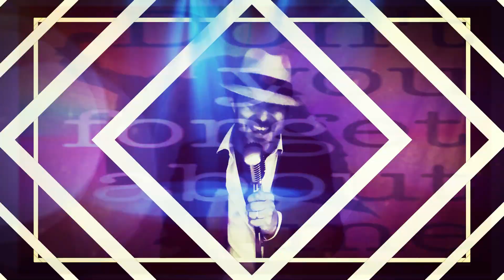Don't you Forget About Me (80's Simple Minds Cover)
80's Warholesqe tribute